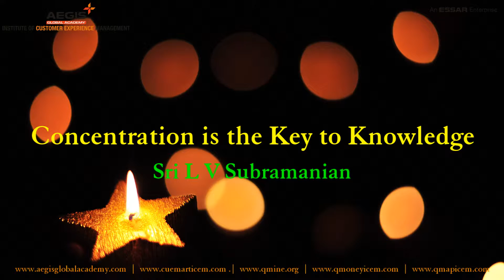Sri L V Subramaninan Guest @ Aegis Global Academy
On 15th March 2013, The Academy had the pleasure and honor of receiving benedictions from Mr. Subramanian, 110-Year old gentleman with full of passion and love for India. Truly a Gandhian with outstanding memory like Swamy Vivekananda. He has been a freedom fighter and The Academy's connection dates back to Batch of 2012's Gramdarshan - I

Video & Edited by (me) Damodara Siva Prasad